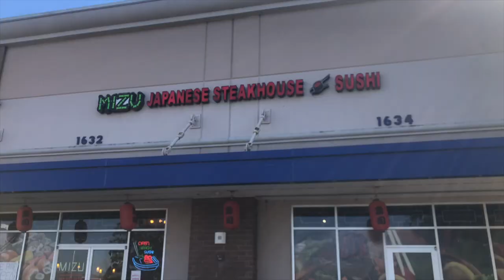Weekend in my life! | Brand Photoshoot + Target Run!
Come along with me for a weekend in my life where I go on a target run, brand photoshoot for my upcoming collection and hang out with my boyfriend. :)